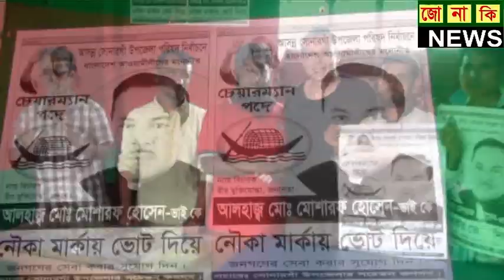সোনারগাঁও উপজেলায় নির্বাচনে দাত ভাংগা জবাব রাখলেন মোশাররফ হোসেন ছাবেক চেয়ারম্যান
JONAKI NEWS TV jonaki tv